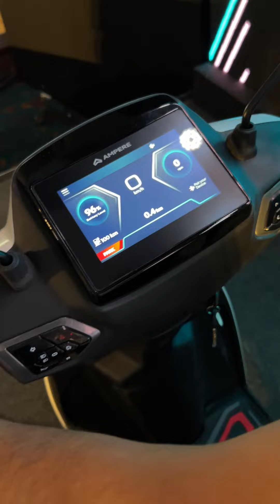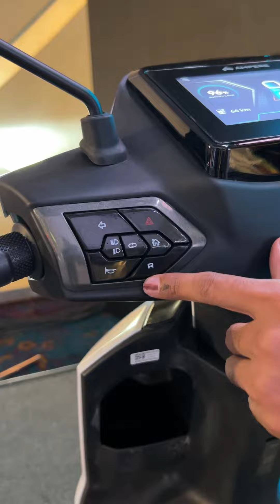Ather और Ola की हुई छुट्टी 😂 आ गया है Ampere Nexus ✅ ₹1.09 लाख से शुरू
ampere nexus ex |  ampere nexus st

Welcome to our in-depth review of Ampere Nexus 🚗 In this video, we explore the stunning features and performance of Ampere Nexus ST, available at an ex-showroom price of ₹1.29 lakhs ( INTRODUCTORY PRICE: ₹1.19 lakhs) .

🌟 Key Features 🌟

➡️ Price: 1.29 Lakhs
➡️ Range: 136 kms
➡️ Charging Time : 3.3 Hours
➡️ Ground Clearance: 170 mm
➡️ Seat Height : 765mm
➡️ 7 inch TFT Coloured Instrument Cluster

Important Accessories for you Car :
1. Car Perfume
2. Cushion
3. Door Edge Guard
4. Microfiber Cloth
5. Safety Hammer + Seat Belt Cutter
6. Car Duster
7. Tyre Inflator

ola s1 x price
ola s1 pro gen 2 price
ola s1x
ola electric scooter s1 pro price
tvs iqube
ola s1 air on road price
ather 450x
ola s1 pro full charging unit
ola s1 air accessories
ola s1 pro accessories
ampere nexus
revolt rv400
ola s1x on road price
ola s1 pro colours
ola s1 pro gen 2 colours